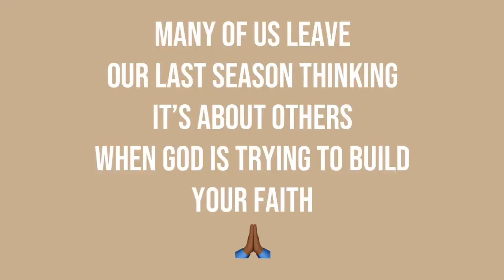REVLON ONE-STEP HAIR DRYER | Review & Tutorial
ORDER ITEMS HERE...

Revlon One-Step Hair Dryer And Volumizer Hot Air Brush

CHI Iron Protection Spray

LadySlim Colombiana Latex Waist Trainer Weight Loss Shaper

Hi everyone my name is Abby Deaza, originally from the group ISSAMIGAS. I believe that with Faith in Jesus you can so whatever you want!

Personal: @AbbyDeaza
Group: @Issamigas
Business: @ByDeaza

AbbyDeaza

 Abbbydxo
IssaMigas